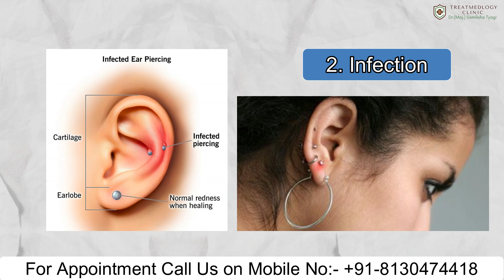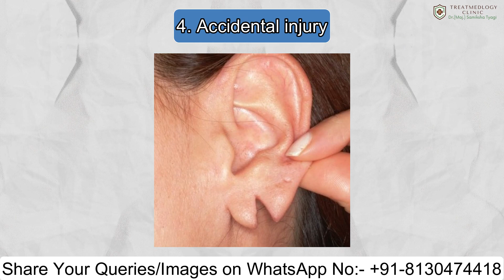Common Complications After Ear Piercing: What to Watch For! Preventing an Ear Piercing Infection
Dr. (Maj) Samiksha Tyagi - Is a consultant Cosmetologist and Plastic Surgeon at Treatmedlogy Cosmetic & Plastic Surgery Center (Sector – 93B) Noida & Treatmedlogy Clinic (Sector-143) Noida, India. With an experience of more than 9 years (former Retd. Maj.), she is recognized as one of the finest & safest cosmetic & plastic surgeon in Delhi NCR. She has served numerous patients with great services till date, from all over India. She is excellent at understanding patient’s need, by educating and suggesting them the best Cosmetic Surgery/Treatments which is the prime goal of her practice. Her extensive work includes Hair Transplant, Anti-ageing & anti-wrinkle treatment, Botox, Fillers (Liquid Facelift), Lip Augmentation, Liposuction (Body Contouring), Rhinoplasty (Nose job), Breast Surgery (Augmentation/ Reduction), tummy tuck & many more.